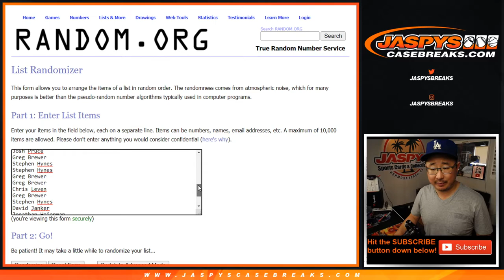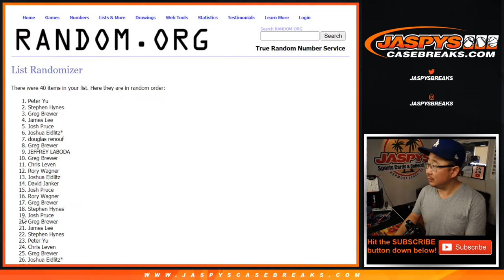RANDOM || Fr, 07.10.20 || RT #2 || 2019-20 Panini Chronicles Soccer (Football)